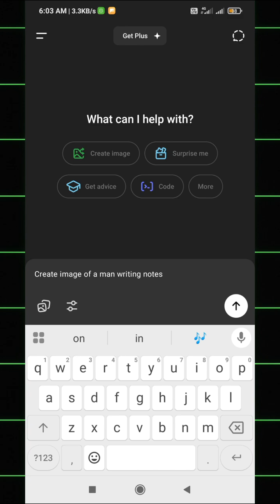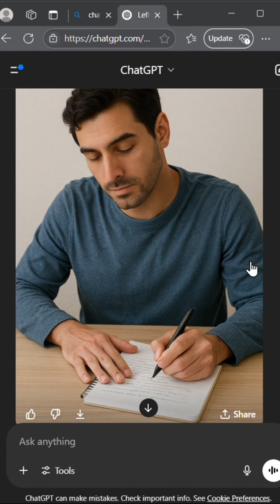AI can't create image of Left-Handed People!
Why can't AI create an image of a man using his left hand to write? 🤔
In this short, I tested the most powerful AIs — ChatGPT, Gemini, Grok, and Meta AI — with a simple prompt:
"Create an image of a man writing notes with his left hand."
And guess what? Every single one showed a right-handed writer! 😱

Even with the most detailed prompts, AI still fails to understand or render left-handed people properly. I had to use a mirrored image just to make it look correct!

Is this a bug? A limitation? Or something deeper?

📌 Save this Short — and if you find the perfect prompt that gets it right (without mirroring), share it below!